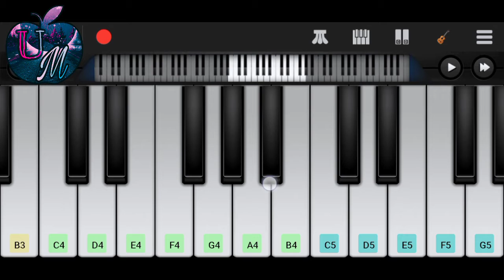# Lungi Dance Special on mobile piano#shorts#youtubeviral#youtubefeature#shortsviral